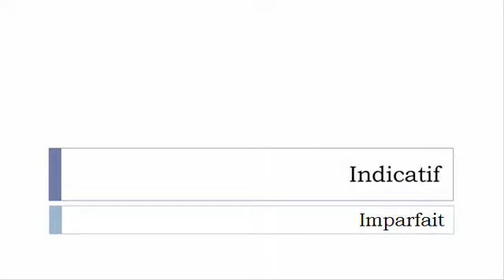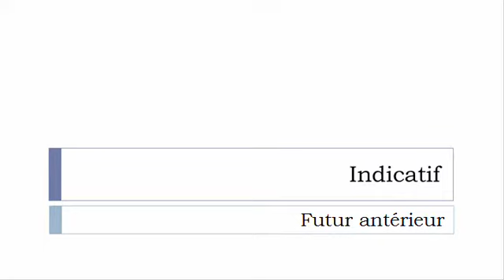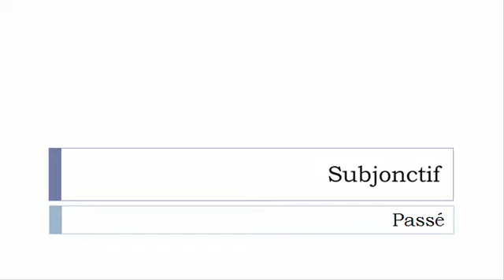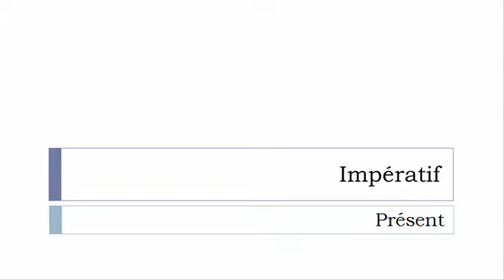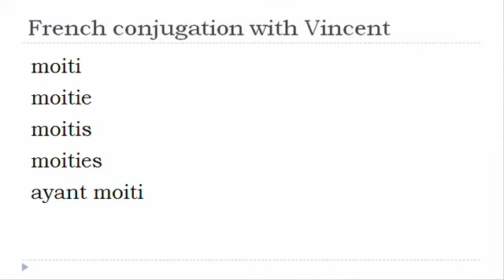French verb = All tenses # Moitir